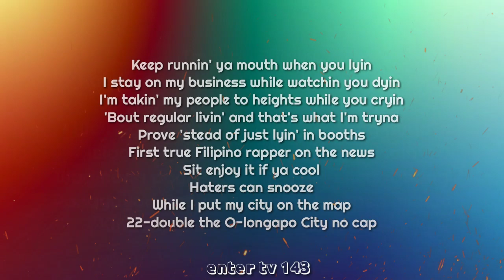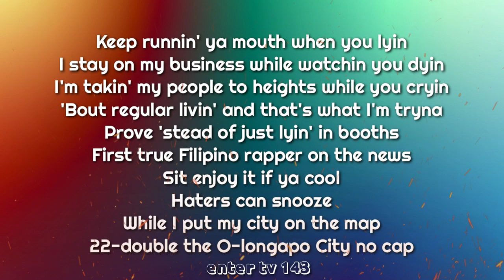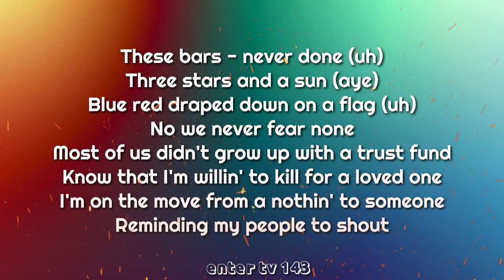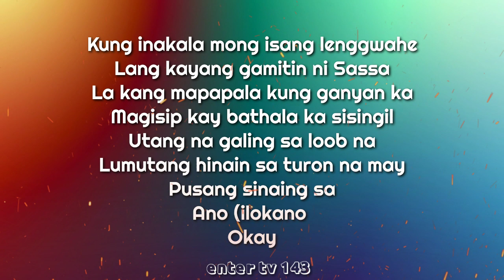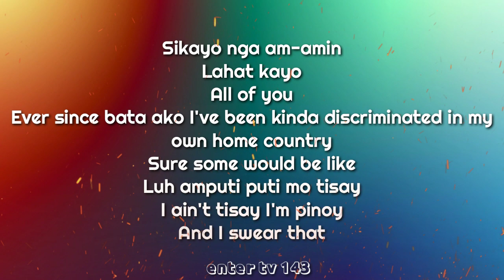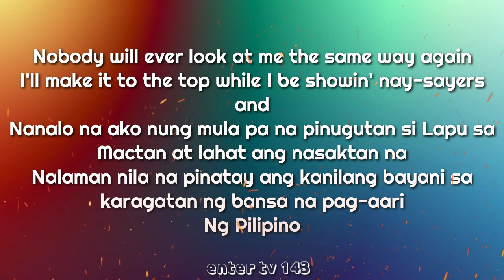Kinabukasan na natin 'to "Panalo"! (Cover)_Sassa Dagdag | Ez mil | Enter Tv 143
Hello team,143
'eto na ang song with lyrics na "PANALO" Cover ni Sassa Dagdag,Original by Ez Mil

kung nagustuhan niyo.maaari kayong Mag

✔Original Artist:Ez MiL:
✔Songtitle:Panalo(Trap Cariñosa)